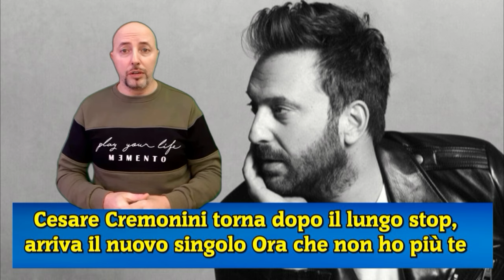Cesare Cremonini torna dopo il lungo stop, arriva il nuovo singolo Ora che non ho più te